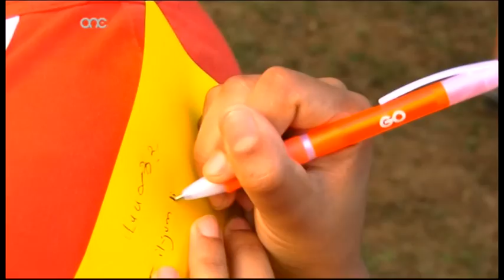Liquorish goes Karaoke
Liquorish 2015 goes Karaoke - Copyright Liquorish Television Entertainment! u One Productions Limited Malta.